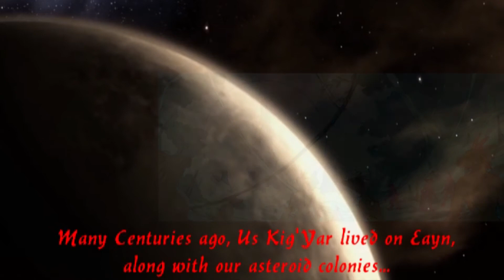My Little Halo Part-1 (The Colony)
All Material is Copyrighted, I own none of it...